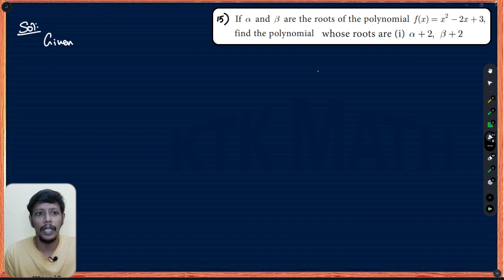TN 10th std Maths Chapter 3 Algebra Unit Exercise 3 sum 15 TN New Syllabus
10th Maths unit exercise 3 sum 15 | class 10 Maths Important questions | Board 2024 | TN samacheer

In this video, Karthick sir explains the sums from 10th Maths Unit Exercise Algebra.